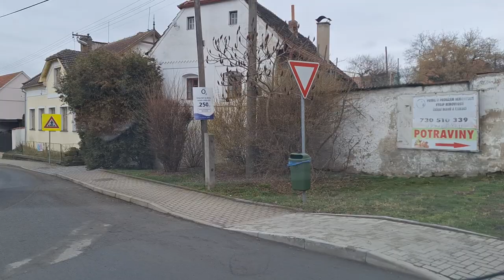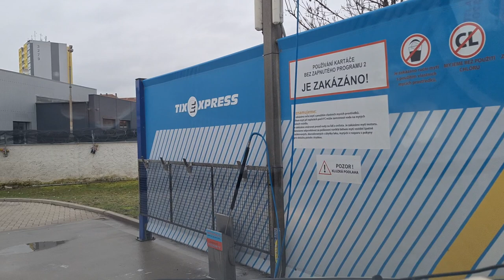cesta na Havarku od EA, Nebuzely - Melnik - Děčín.!!!